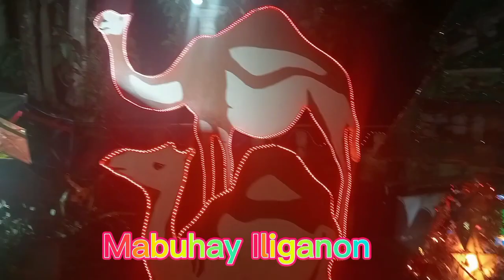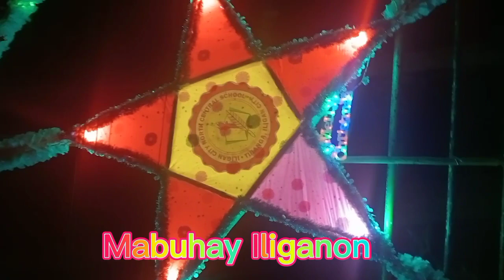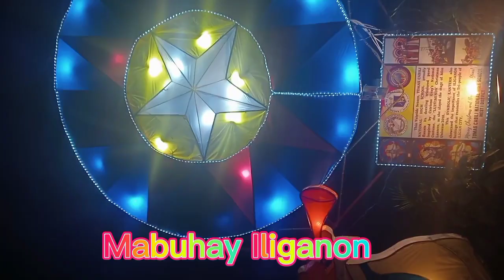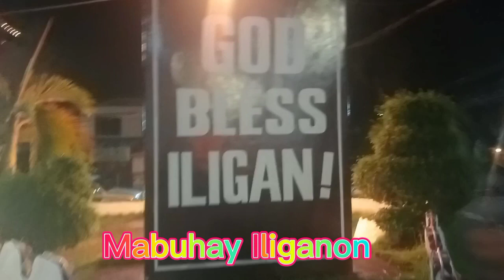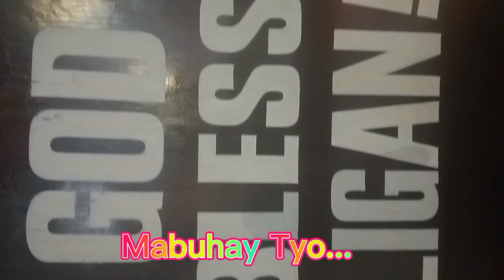Buhay Marino Vacation